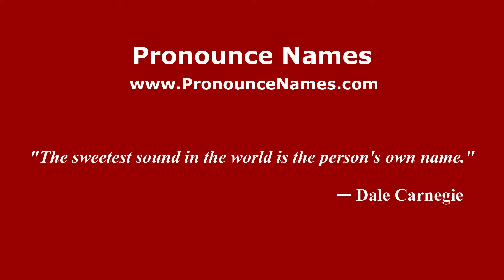How to pronounce Konstantin Sergeyevich Mereschcowsky (Russian/Russia) - PronounceNames.com